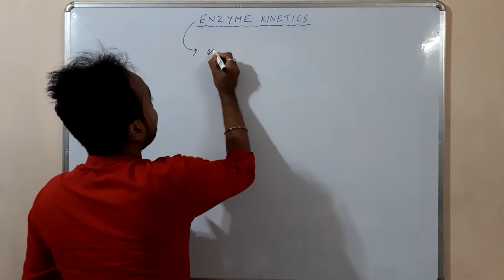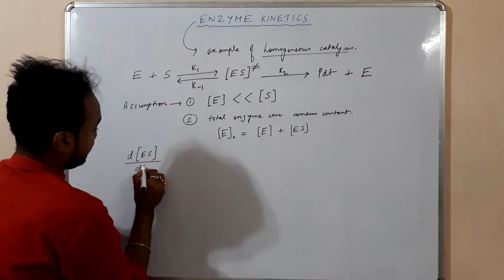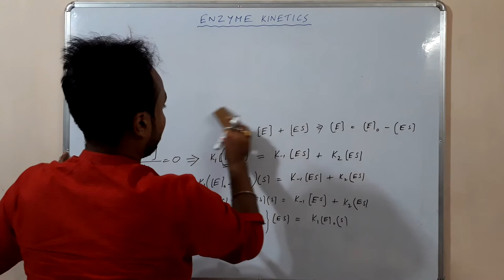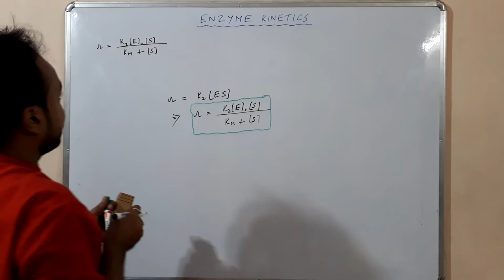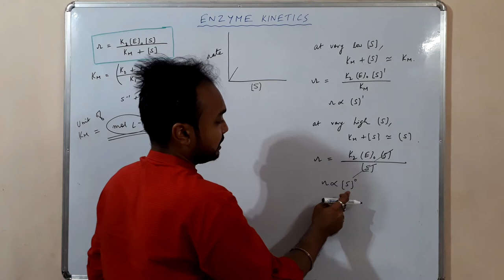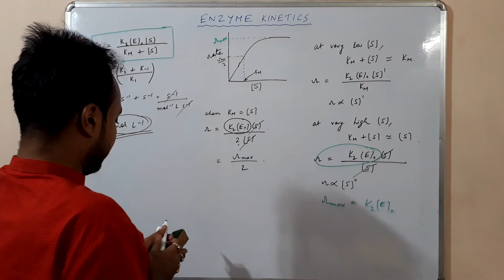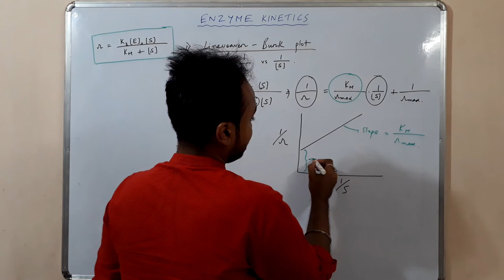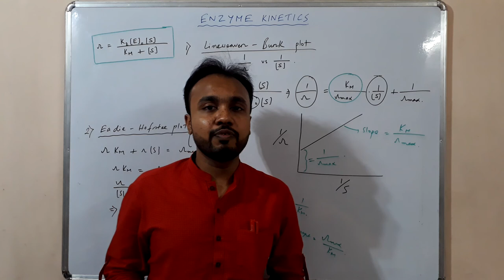Enzyme Kinetics in Physical Chemistry important topics For CSIR NET JRF.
Hi all
Enzyme Kinetics in Physical Chemistry,
important topic in physical Chemistry,
CSIR NET JRF,
GATE,
SET,
IIT JEE,
IIT JAM,
CHEMISTRY
IMPORTANT TOPICS,
edcucation,
E-Learning,

Description :
Vist our website for free courses